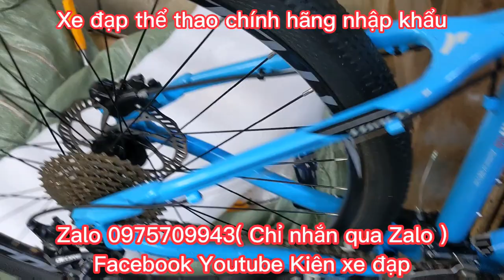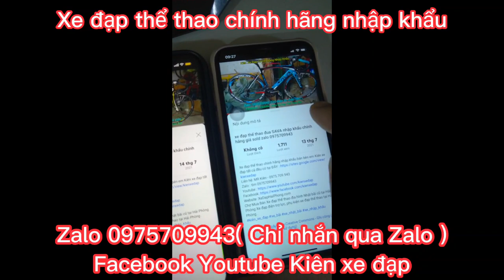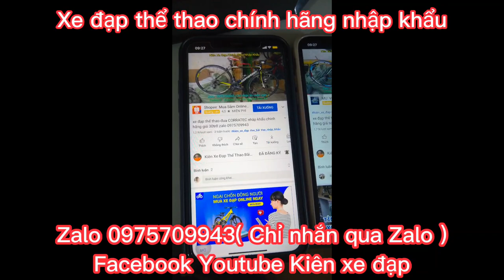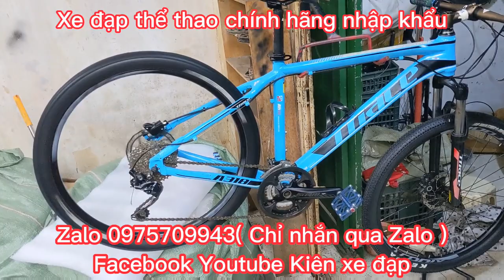Xe Địa Hình TRIACE A318 nhập khẩu giá ĐÃ BÁN Zalo 0975709943